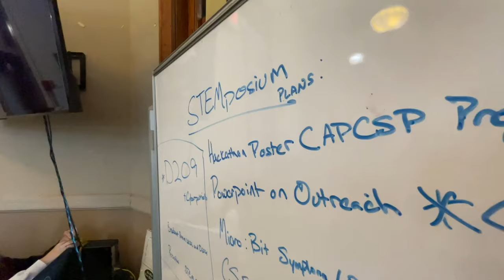KCS Family Message 8/29/24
0:08 Career Empowerment and Preparation
0:50 Governor Lee visits L&N Stem Academy
1:22 KCS Coupon Book Campaign

At KCS, we know that we must be forward thinking about the future of our students so they are prepared for success after graduation.
That means making sure we equip our students with the skills and opportunities they need to pursue a path of their choosing.
As more industries increasingly rely on technology, we recognize that we must build strong digital skills that students can carry throughout their career – and that is reflected in the work happening in our schools.
31 of our elementary schools now have STEM programs available – up from only 3 programs 6 years ago.
And four KCS schools – Green Magnet Academy, Farragut High, L&N STEM Academy and South-Doyle High – have received a Tennessee STEM designation, which honors their commitment to promote STEM and STEAM learning for all their students.
We were excited to showcase the work at one of our schools earlier today when Governor Lee and Mayor Jacobs visited the L&N STEM Academy.
Under the leadership of Principal Jimm Allen, the school is continuing to create new opportunities to build the next generation of STEM leaders.
The school has expanded its partnerships with innovative businesses and institutions including the University of Tennessee, Battelle and Oak Ridge National Laboratory.
And it will be the first high school in the state to offer a course in Nuclear Science.
I am incredibly proud of the work being done at L&N STEM Academy and at ALL KCS schools.
I also want to make you aware that the district’s annual Coupon Book campaign will kick off next month on September 12.
This annual fundraiser is the district’s largest, raising additional dollars to meet the needs of schools identified by parents and teachers.
I’m very thankful for all the merchants who stepped up to make this campaign possible, as well as the students and families who are working hard to support their school.
To learn more about this year’s campaign, please
Finally, I want to remind everyone that Monday, September 2 is Labor Day, and schools will be closed.
I hope that everyone has a safe and restful holiday, and we look forward to seeing students back in class on Tuesday.
I’ll be in the Halls community on Friday night for the Halls-Gibbs football game, so please say hello if you see me!

• Thank you to Northwest Middle for hosting this week’s message and, as always, thank you for supporting Knox